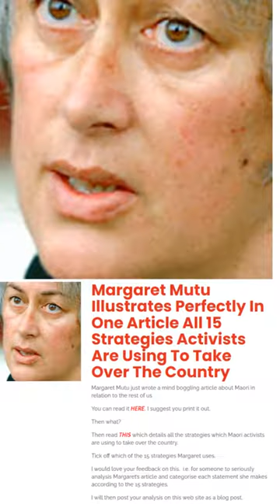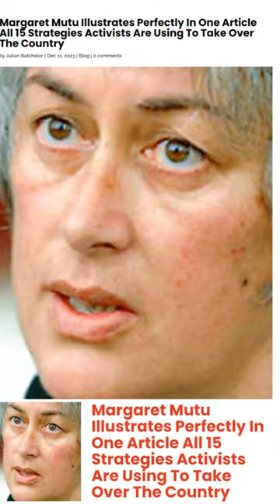Margaret Mutu Illustrates Perfectly In One Article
Margaret Mutu Illustrates Perfectly In One Article All 15 Strategies Activists Are Using To Take Over The Country by Julian Batchelor | Dec 11, 2023 | Blog | 0 comments

Kia ora koutou,

I hope that the start to your week has been enjoyable and that you don't mind if the Māori Green Lantern hits you with the latest critique of todays article on Julian Batchelor's website? Ngā mihi in advance, 🙂.

Analysis
The article by Julian Batchelor¹ is a hostile and biased attack on the views of Professor Margaret Mutu, a prominent Māori scholar and advocate for constitutional transformation in New Zealand.